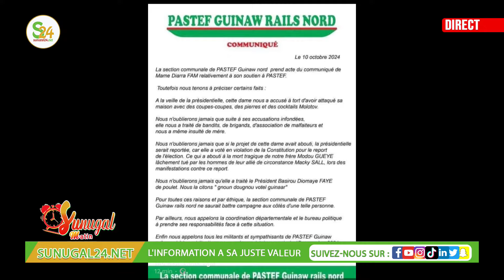« Opération Broukhlou » Pastef Guinaw rail dit niet : Mame Diarra Fam rattrapée par son passé